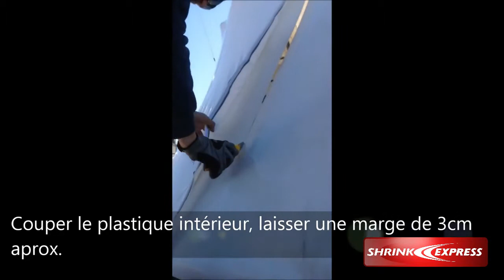Installation d'une porte zip thermoretractable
Comment installer une porte zippé autocollante sur un bateau thermorétracté pour l’hiver.
How to install a self-adhesive zipped door on a boat heat shrunk for the winter.